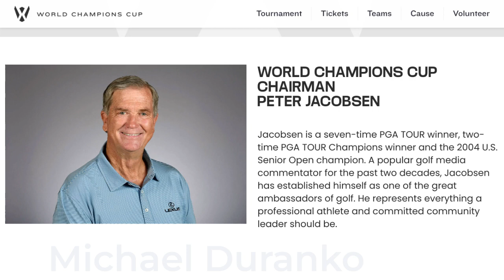World Champions Cup Update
World Champions Cup Update after two days at Concession Golf Club from Your Golfer’s Almanac, a GolfToons production.